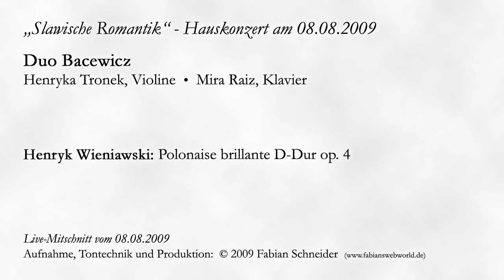Duo Bacewicz: Henryk Wieniawski - Polonaise brillante D-Dur op. 4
„Slawische Romantik" - Hauskonzert am 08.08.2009

Duo Bacewicz
Henryka Tronek, Violine  •  Mira Raiz, Klavier

Henryk Wieniawski: Polonaise brillante D-Dur op. 4

Analoge Aufnahme unter Verwendung folgender "historischer" Mikrofone:
1x Sennheiser MD 421
1x Sennheiser MD 441